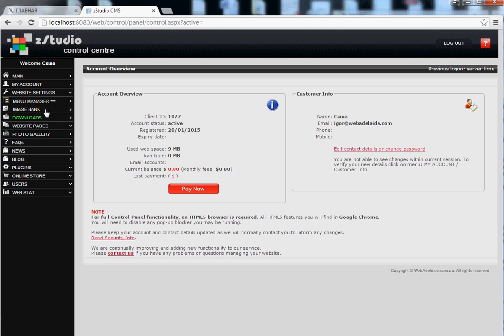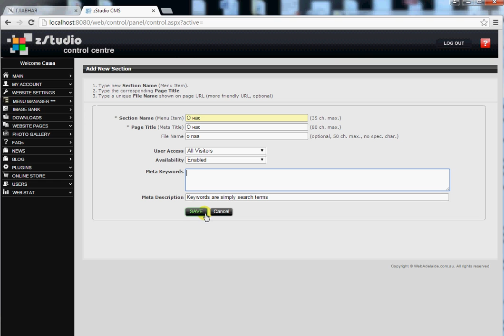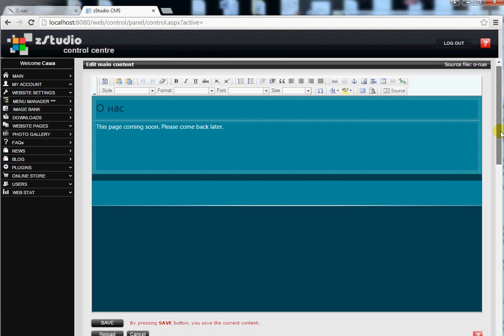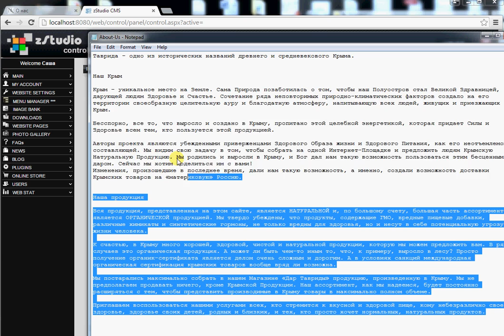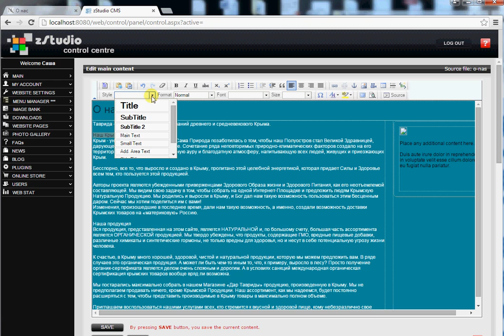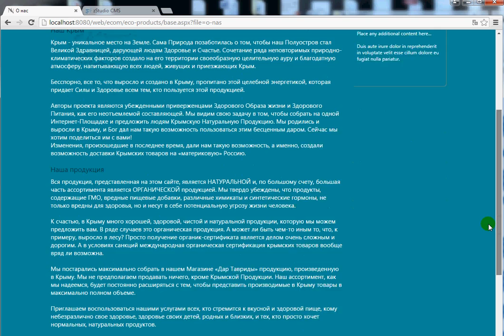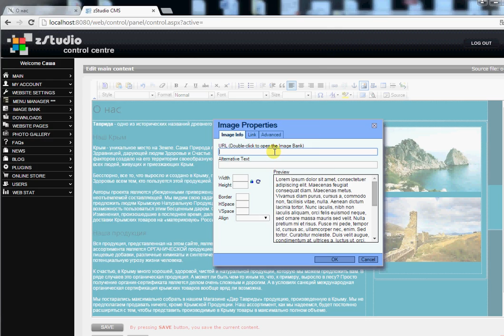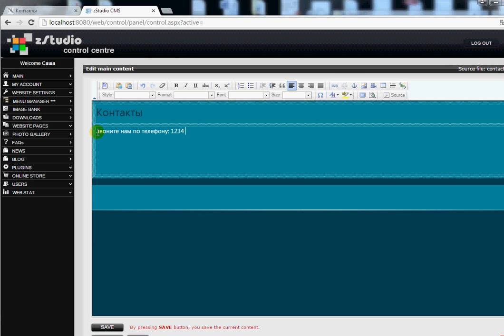Creating Website Pages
Создание секций и страниц на сайте и наполнение их содержанием.